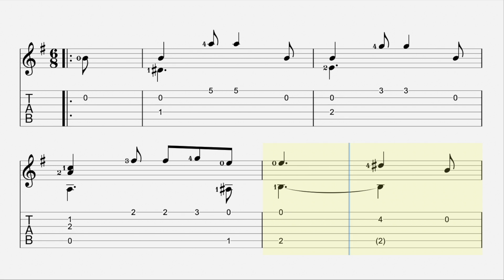Air en mi mineur Fernando Sor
Fernando Sor (bapt. 14 Feb. 1778, died 10 July 1839) was a Spanish classical guitarist and composer of the Early Romantic era. Best known for writing solo classical guitar music, he also composed an opera (at the age of 19), three symphonies, guitar duos, piano music, songs, a Mass, and at least two successful ballets: Cinderella, which received over one hundred performances, and Hercule et Omphale.

Partly because Sor was himself such a classical guitar virtuoso—contemporaries considered him to be the best in the world[1]—he made a point of writing didactic music for players of that instrument of all levels. His Twelve Studies Op. 6, the Twelve Studies Op. 29, the (24) Progressive Lessons Op. 31, and the (24) Very Easy Exercises Op. 35 have been widely played for two hundred years and are regularly reprinted.[2] On the other hand, some of Sor's music, not least his popular Introduction and Variations on Mozart's "Das klinget so herrlich" Op. 9, is fiendishly difficult.

Unlike modern classical guitar players, Sor used the smaller, slimmer "Romantic" guitars predating today's familiar Torres instrument. He used the ring finger of his plucking hand "rarely" and "only for harmony (never for melody)." He eschewed the use of nails on that hand